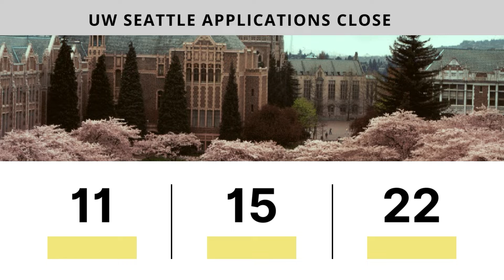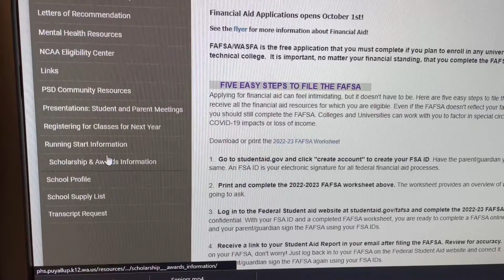Counselor Corner Episode 7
Counselor Emily Williams provides seniors with information about requesting letters of recommendation, filling out the FAFSA as well as how to request a transcript.